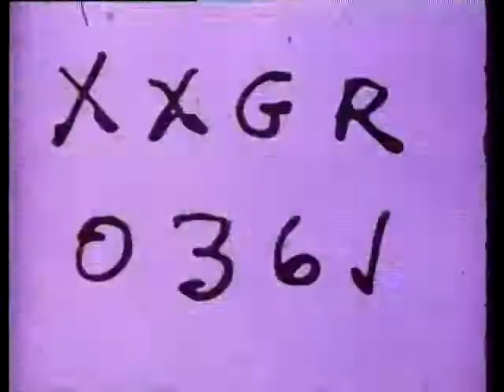Secret Storms Alternate Book Trailer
A pregnant, upper class nineteen-year-old Philadelphia Main Line debutante is confined, against her will, to a state mental hospital. She spends her pregnancy surrounded by the mentally challenged and the criminally insane. On April 19, 1964, she gives birth to a child, whom she is forced to give up for adoption.

A loving middle-class couple adopts a month-old little girl from Catholic Charities. She is adored and cherished from the very beginning. It is as though she is dropped into the first chapter of a fairy tale—but we all know how fairy tales go.

This is the story of a mother and daughter. Of what it is to give up a child and what it is to be given up. Of what it is to be a family, and to never lose hope—because anything is possible. In this award-winning memoir, Julie Mannix von Zerneck and Kathy Hatfield recount the stories of their lives. Deliciously strange, surprising and sweetly funny, this tenderly written book takes us on a wild and frightening journey. Written in two distinct and deeply expressive voices, their stories seamlessly meld together in a breathtaking ending.